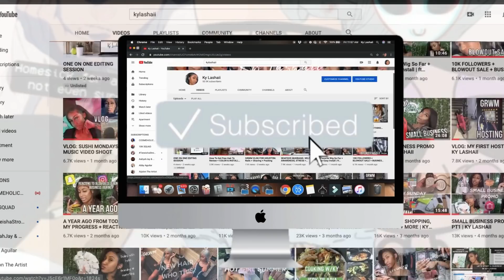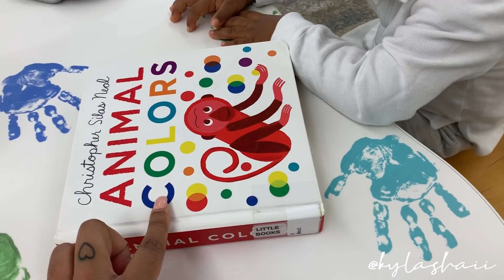COME WITH ME TO GET MY NAILS DONE + SUPPORTING MY FRIENDS | KY LASHAII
Hey yall wassup! Nylah did a bomb job on my nails!!! ❄️